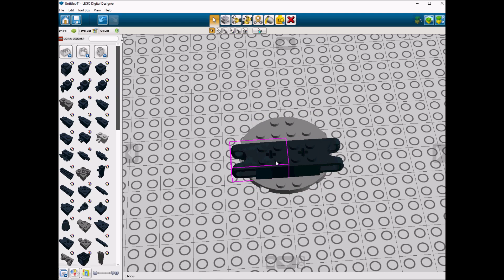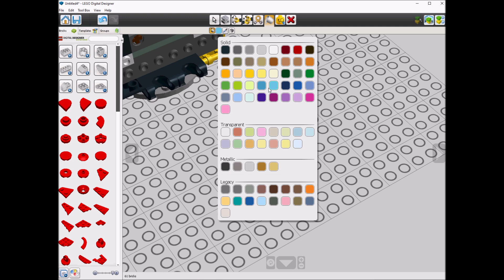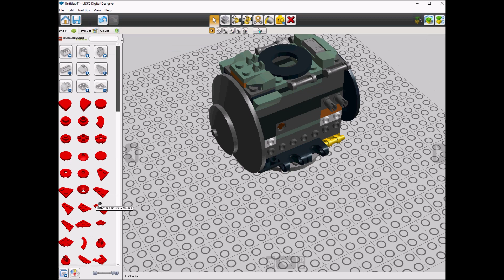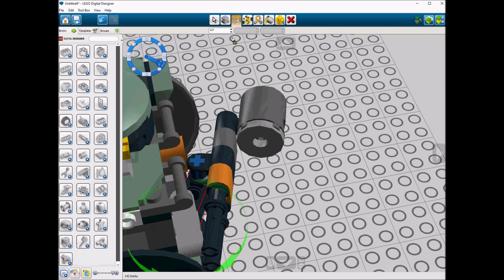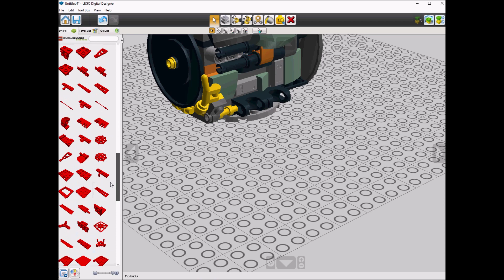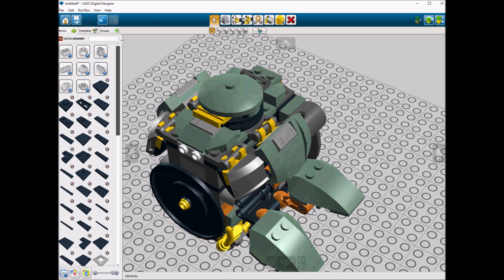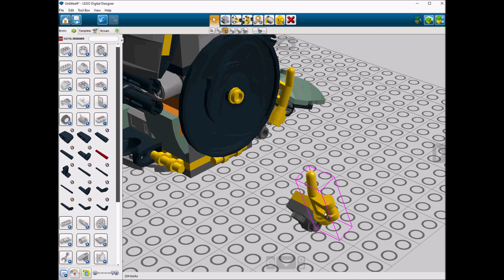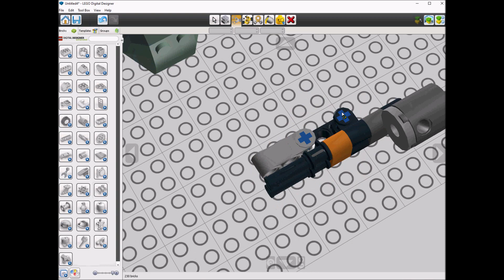Lego 75976 WRECKING BALL Speed Build LDD by PLegoBB